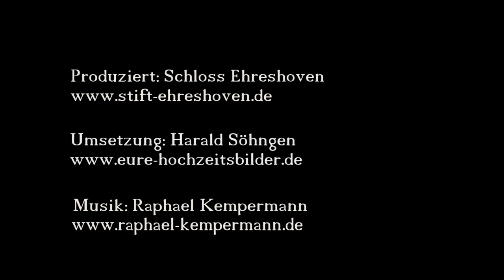Standesamt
Heiraten auf Schloss Ehreshoven